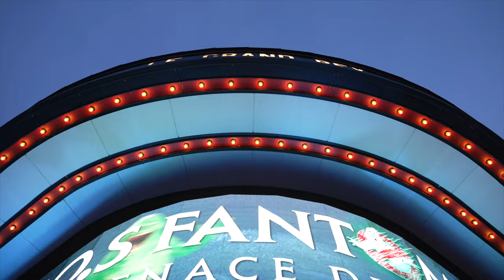Ghostbusters: Frozen Empire | Paris Premiere Highlights | Paul Rudd, Finn Wolfhard, McKenna Grace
See the red carpet moments, fashion and more at the "Ghostbusters: Frozen Empire" Paris premiere featuring interviews with Paul Rudd, Director Gill Kenan, Finn Wolfhard, and McKenna Grace. Opening in theaters March22, 2024.

Video footage courtesy of Sony Pictures